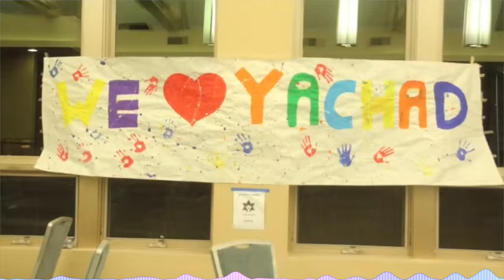Yachad Shabbaton 2015 - Hillel Yeshiva (Junior Yachad)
Video by: David Assoulin